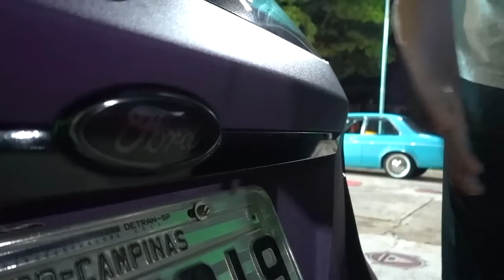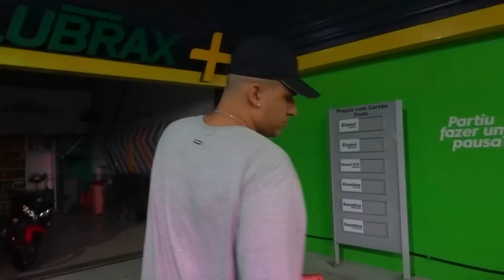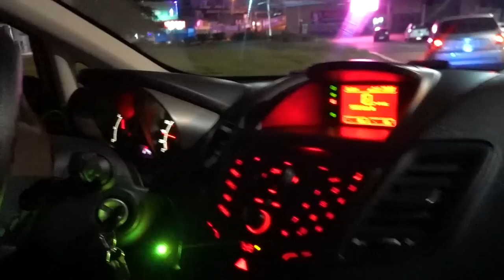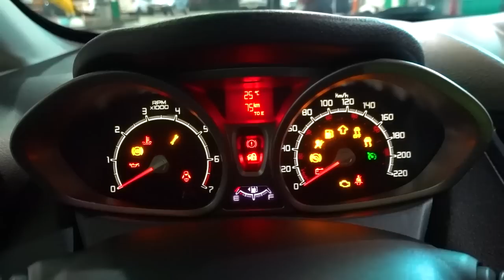FIESTA COM RONCO PERFEITO *pipoco monstro*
QUER OS PIPOCOS NO SEU CARRO?

00:00 INÍCIO
0:57 BATE PAPO
11:48 MOMENTO OUTFIT
13:33 ACELERO